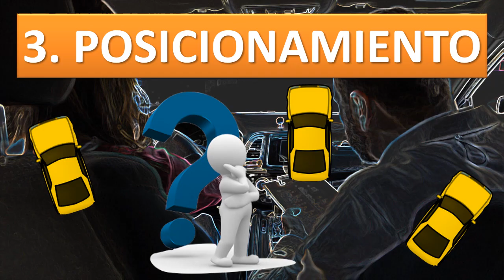CONSEJOS EXAMEN PRACTICO DE CONDUCIR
Repasamos los puntos más importantes a tener en cuenta el día del examen práctico de conducir. Si controláis esto y los nervios, tenéis medio carnet en el bolsillo !!